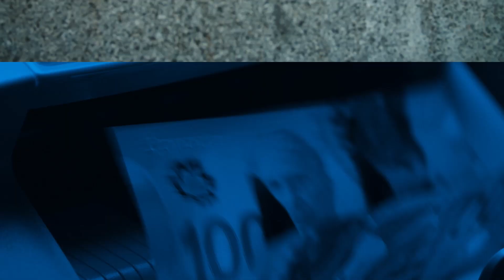Give Me Options_Taxation [APR 2023]